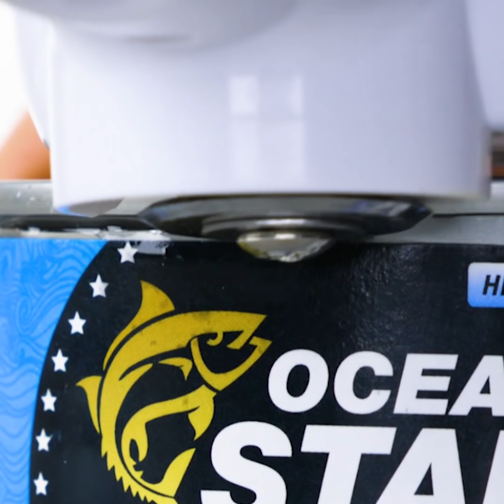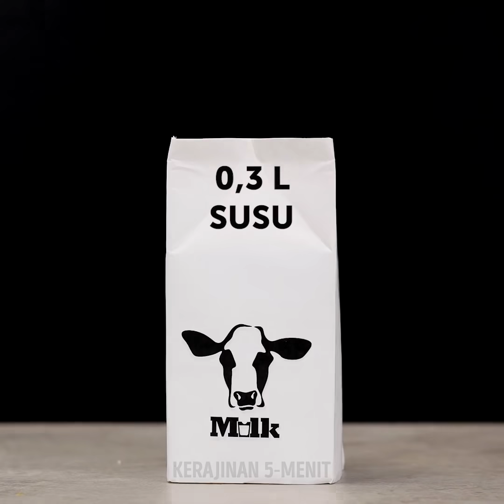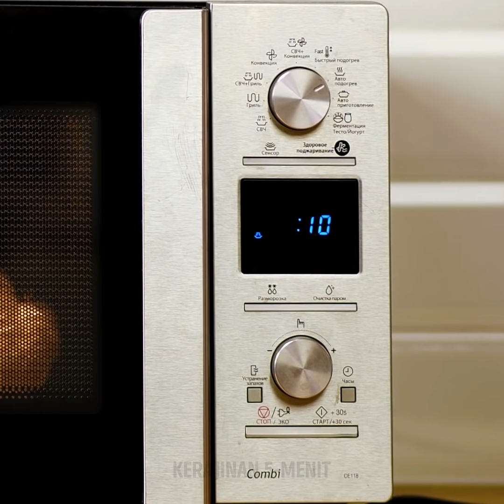31 Peralatan Dapur Pintar yang Harus Kamu Miliki Sekarang Juga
IDE MEMASAK LUAR BIASA YANG PASTI KAMU SUKA

Ada beragam peralatan dapur luar biasa yang beredar di pasaran, kamu cukup buka mata dan saksikan! Hari ini kami akan tunjukkan beragam ide memasak keren agar kamu bisa berkreasi di rumah. Kami akan tunjukkan padamu cara menggunakan peralatan dapur yang tepat agar menghasilkan hidangan lezat dalam sekejap. Pertama, kami akan tunjukkan padamu kiat membuat telur rebus yang hebat, yang pastinya belum pernah kamu lihat! Selanjutnya, kamu akan belajar cara memotong sayuran secara sempurna dalam hitungan detik.

Ide luar biasa lainnya yang akan kami tunjukkan hari ini adalah kue wafel yang lezat. Ini bukan wafel biasa, ia terbuat dari kentang dan telur! kalau kamu suka cokelat, kamu harus menyaksikan resep wafel cokelat yang unik ini. Tonton video ini selengkapnya sampai akhir untuk belajar juga cara membuat makanan penutup dengan bahan susu yang mudah di microwavemu! Luar biasa, kan?

URUTAN WAKTU:

1:45 - Telur rebus
4:00 - Trik memotong sayuran
7:19 - Wafel dari kentang dan telur
9:38 - Wafel dengan coklat yang lezat
12:07 - Makanan penutup dari susu di microwave